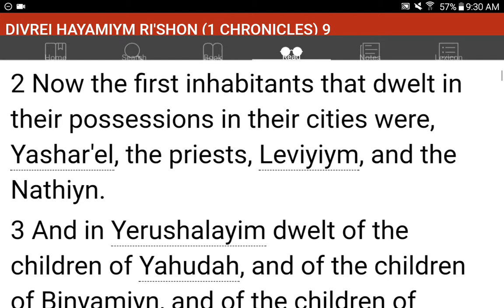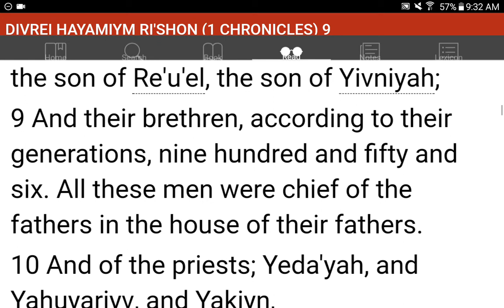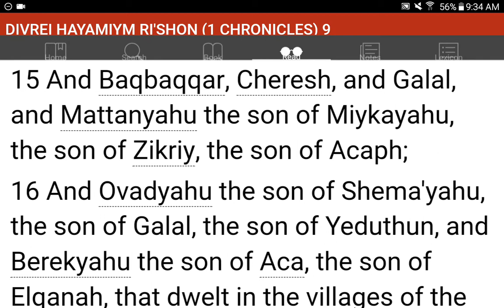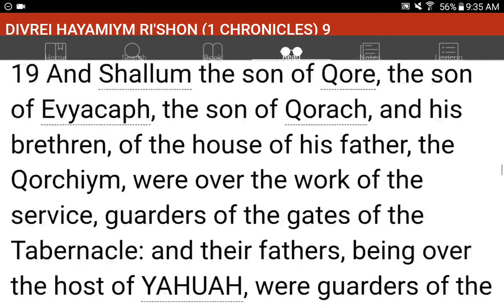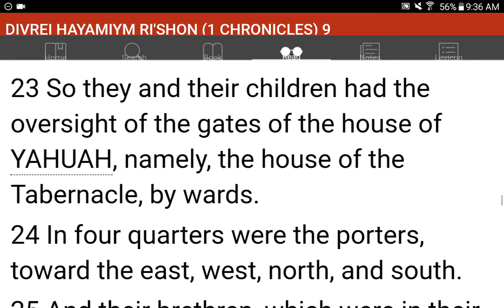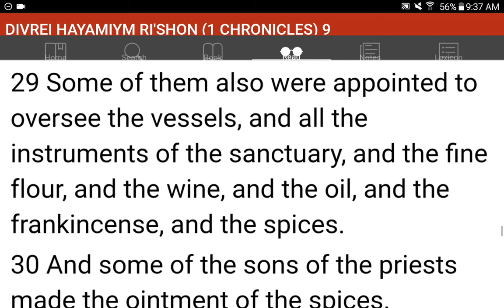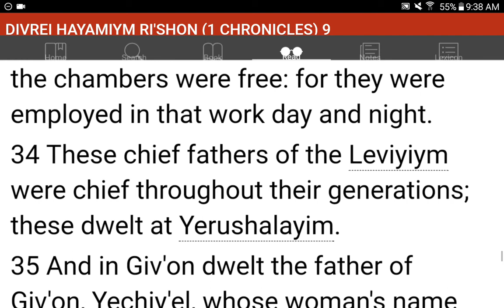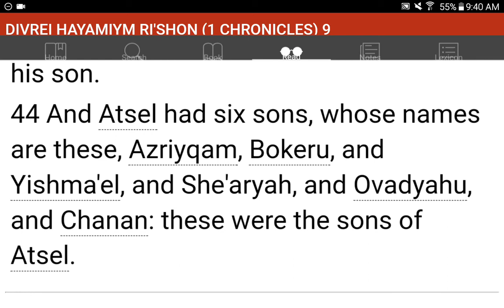💜h?™ "What's the MOST HELPFUL & SIMPLEST WAY that WORKS?"™ GIVE 1P/Month NOW! GCash